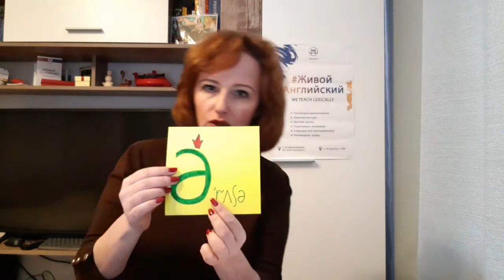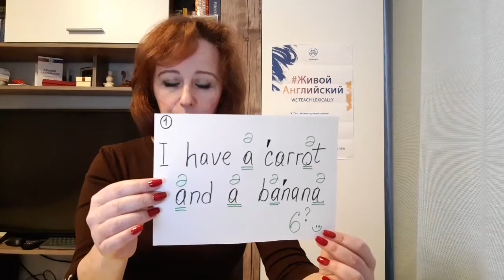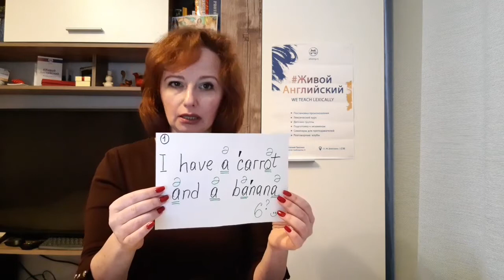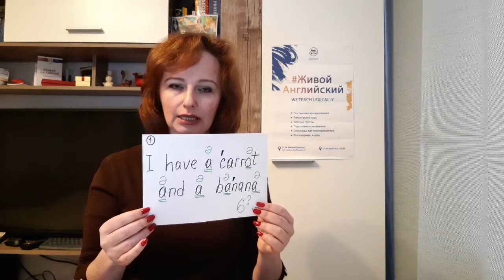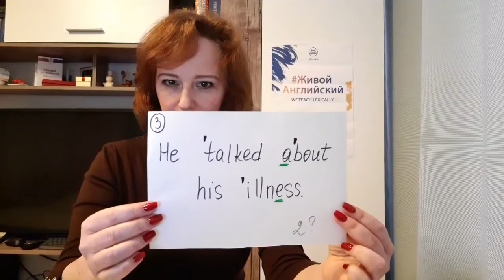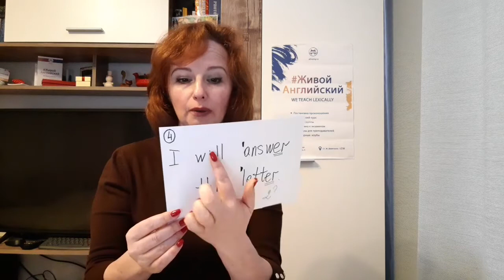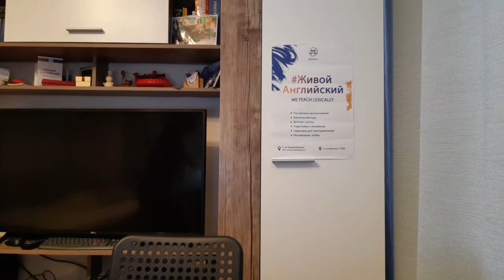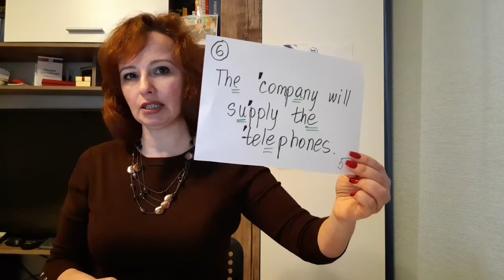ЖивоеАнглийскоеПроизношение с Еленой Вертугинной Выпуск 3 SHWA и слитная речь